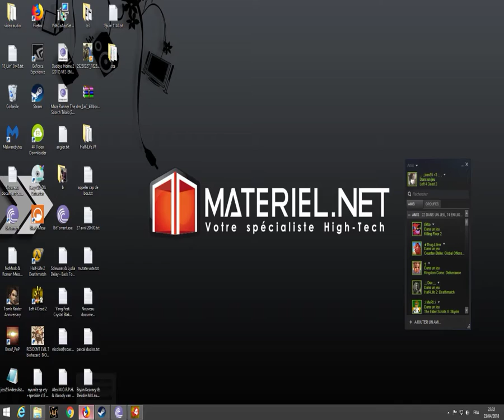Left 4 Dead 2 scavenge roof what a mess !